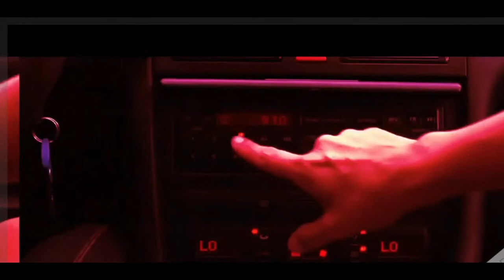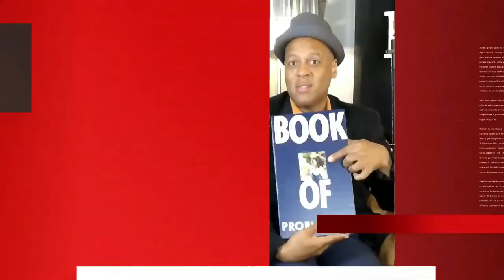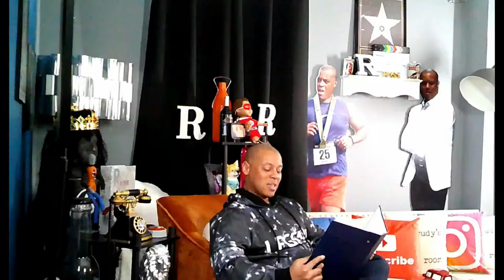A Rudy's Room Replay - The Bra Steeler In Beaver Falls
Check out the update on this viewer who's boyfriend is going through some serious changes!